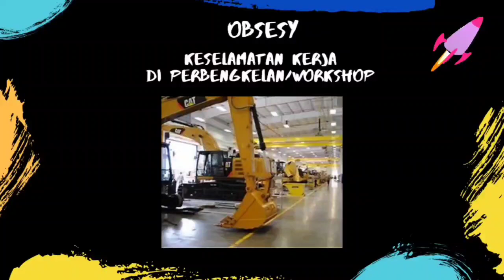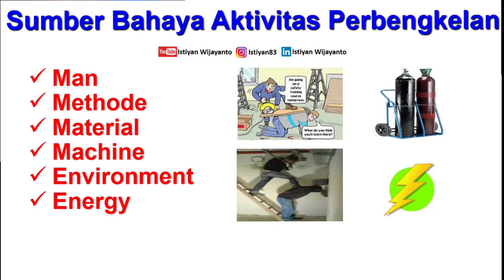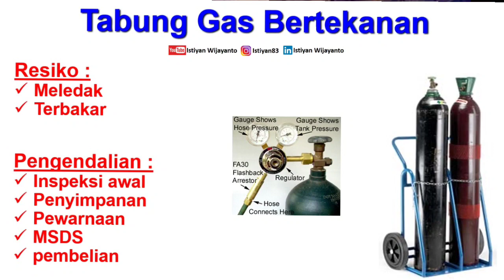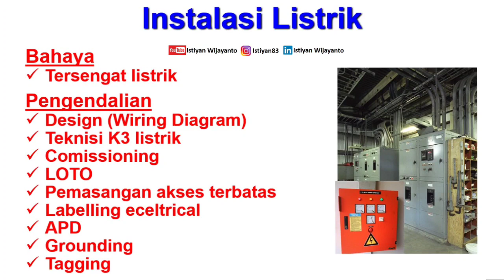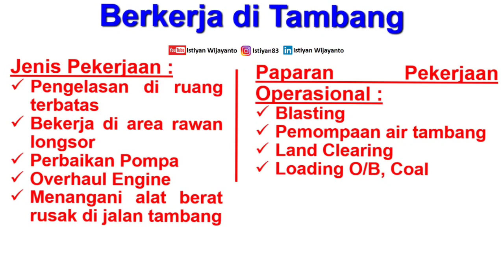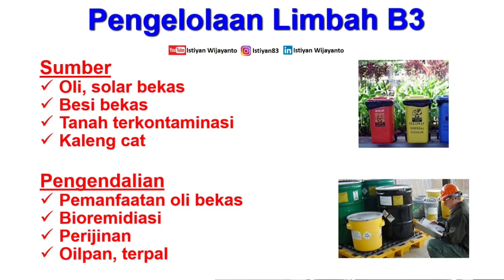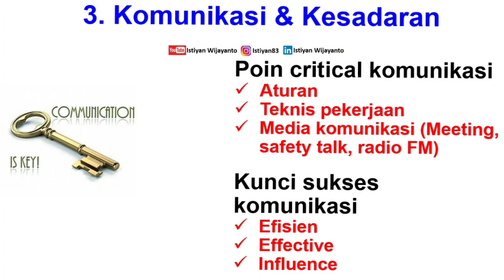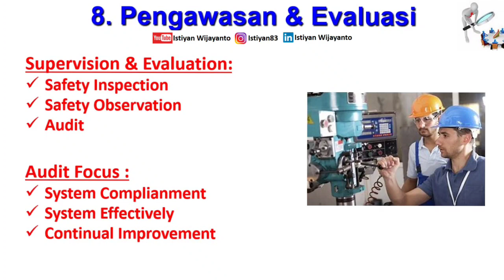Tips Keselamatan Kerja di Perbengkelan atau Workshop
Keselamatan bekerja di bengkel sangat penting untuk dipahami dan dijalankan

Maka kita harus
1. Memberikan edukasi yang cukup untuk pekerja
2. Mengenalkan sumber bahaya
3. Mengawasi
4. Mengendalikan sumber bahaya dengan tips2 keselamatan yang tertera dalam video ini